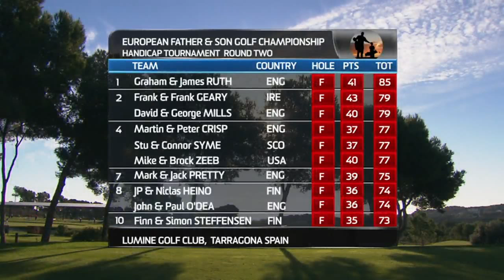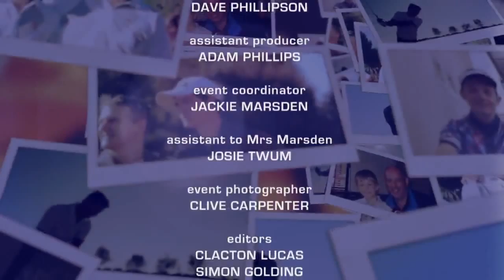2012 SkySports European Father and Son Golf Championship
Golf action of 2012 European Father and Son Golf Championship at Lumine Golf Club Costa Dorada Spain. Current USA Champions and Defending Champions Joe & Rymer Smith and Fathers and Sons from throughout Europe came to win this coveted prize. Jack Pretty made a hole in one.